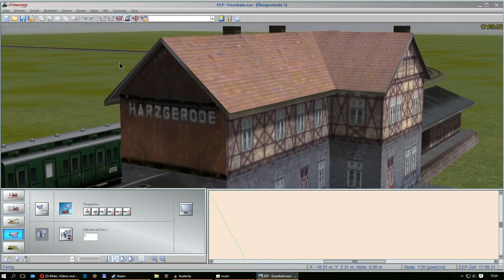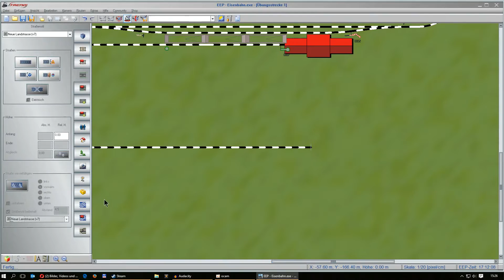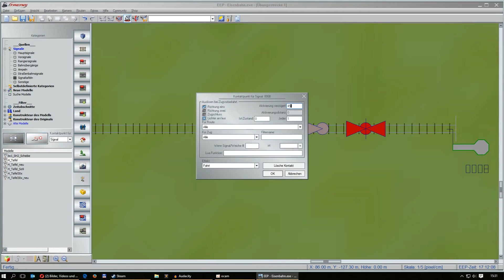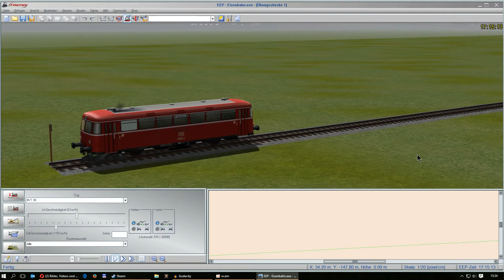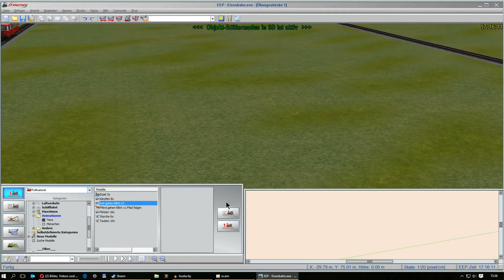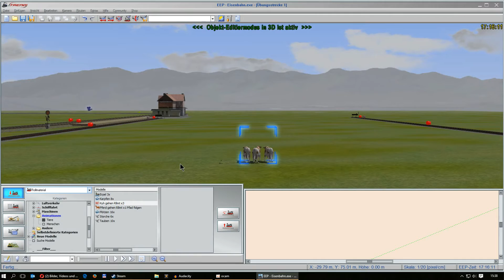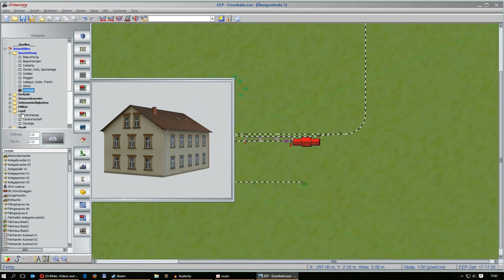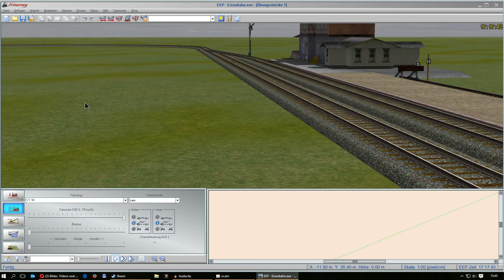Angespielt # EEP12 # Deutsch ' Let´s Play #04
Angespielt EEP 12 Angespielt # 02 #

Aller Anfang

Eisenbahn pur. Anlagen bauen. Techn. Schaltungen. Automatische Weichen, Signale und Fahrpläne. Tolle Landschaften gestalten.
Macht mit und seit dabei.

EEP 12 - Trend